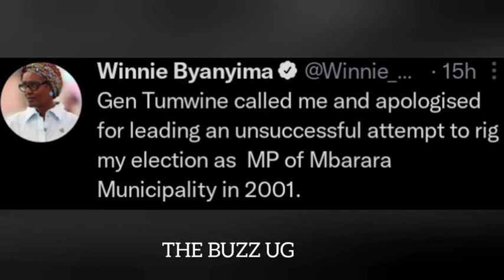GANO MAPYA: Yeah it's true, he apologized to me before he died, he gave me a cow to say goodbye - PM